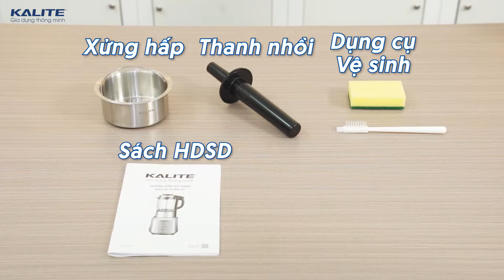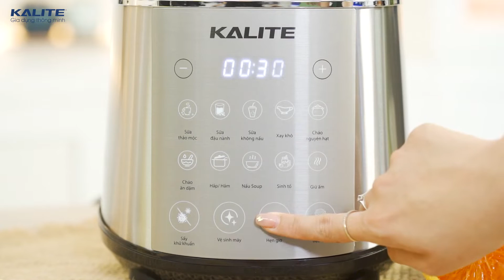[Đập hộp] - MÁY LÀM SỮA HẠT KALITE KCB4741 SÁNH MỊN BẤT NGỜ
Máy làm sữa hạt Kalite KCB4741 sở hữu 10 chức năng chuyên sâu, công suất xay 1000W kết hợp lưỡi dao bát giác làm từ inox 304, giúp xay siêu mịn mọi loại hạt, mang tới bạn và cả gia đình những cốc sữa hạt thơm ngon, sánh mịn.
Đặc biệt, chức năng sấy khô khử khuẩn độc quyền tại thị trường Việt Nam đảm bảo cối và lưỡi dao luôn sạch sẽ, an toàn khi sử dụng.

▬▬ KALITE - Gia dụng thông minh ▬▬
☑ Hỗ trợ kĩ thuật, bảo hành: 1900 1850